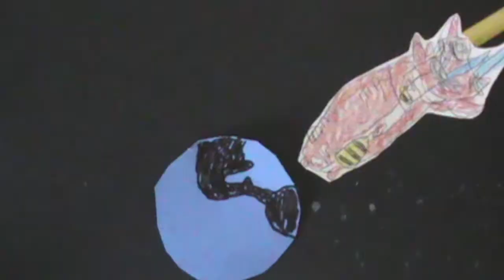Lilo & Stitch Spoof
A spoof of another one of my favorite animated films!